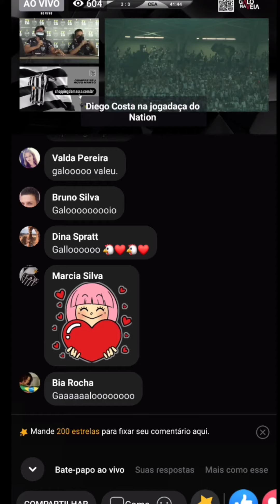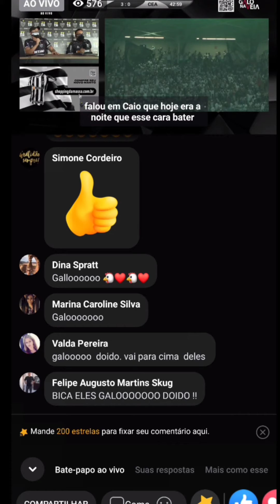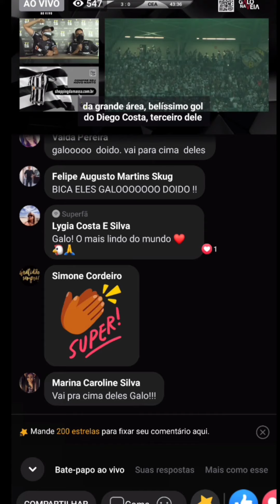GOLAÇO DIEGO COSTA + REACT DOS NARRADORES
gol de Diego costa com assistência do Nacho fernandes ATLÉTICO Mg 3 x 0 CEARÁ